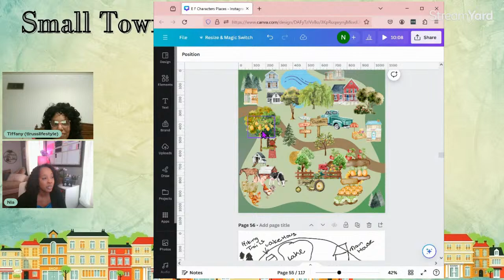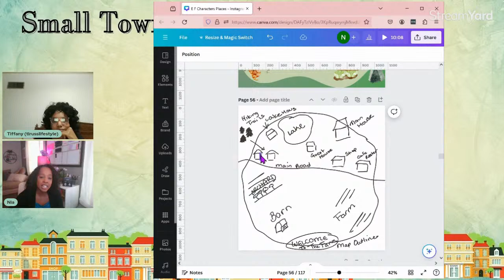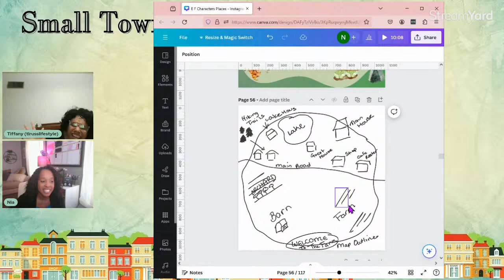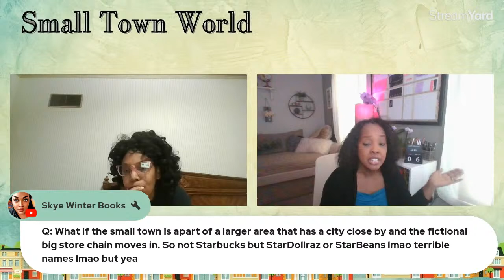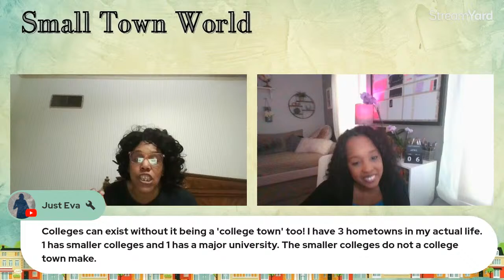Small Town World | Creating the Business in Your Town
Welcome to Small Town World. A podcast where we talk about how to build your fictional small town for writing and producing.

In today's episode, we are talking about how to create the businesses in your small town. From large industry to the coffee shop everyone stops in, we will be talking about how you figure out the businesses that
your town needs.

Feel free to follow me and my co-host Nia, @VixenofFiction and if you have any questions, please reach out to either of us.

Follow me and sign up to be one of my VIP Readers

Thinking of signing up for Streamyard?